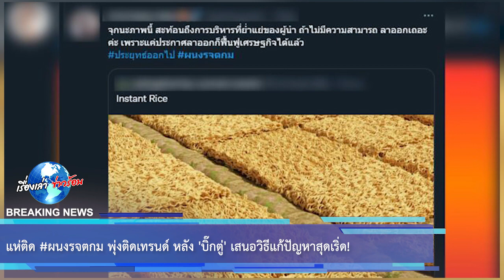แห่ติด ผนงรจตกม พุ่งติดเทรนด์ หลัง 'บิ๊กตู่' เสนอวิธีแก้ปัญหาสุดเริ่ด!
ขอบคุณข้อมูล:
ขอขอบคุณข้อมูลจาก: